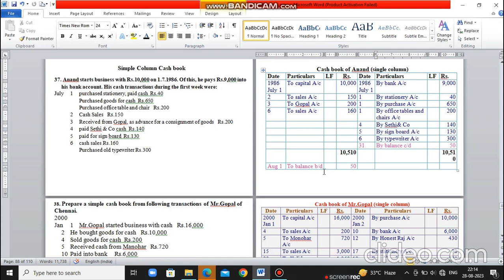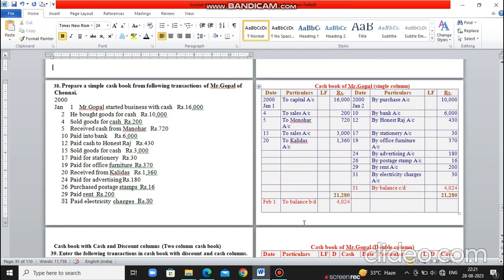Single Column Cash Book (Problems and solutions in Financial Accounting Reddy and Murthy)